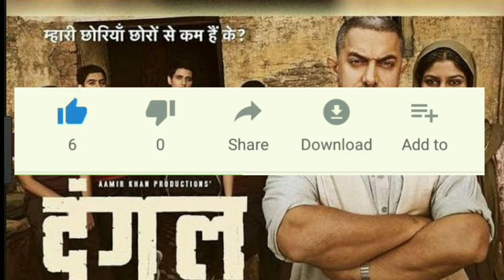TOP BOLLYWOOD RECORD'S || বলিউড এর কিছু বড় রেকর্ড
Hi friends in this video we learn about top bollywood records made by amir khan and this record are mile stone for bollywood and amir khan set this records. in this video we know about first 100 cr, 200 cr, 300 cr, club movie and their worldwide earning , friends please like this and share with your friends and also subscribe our channel